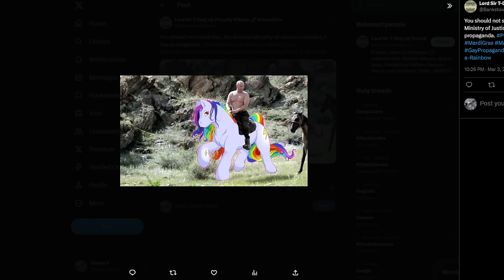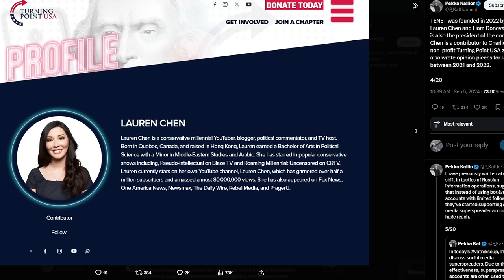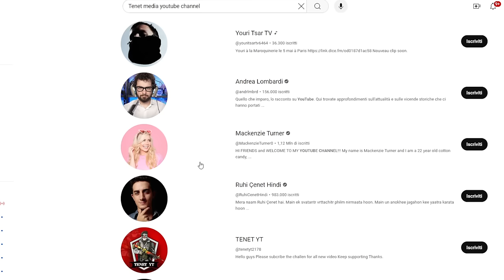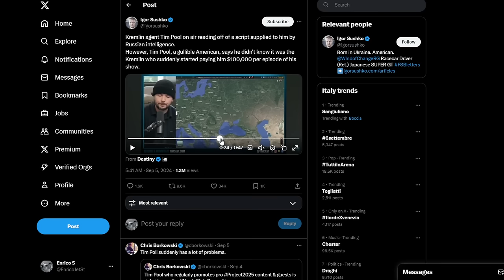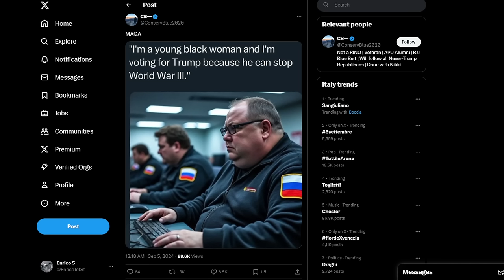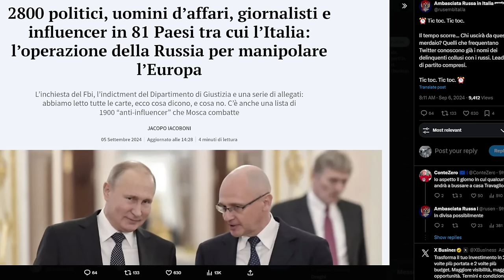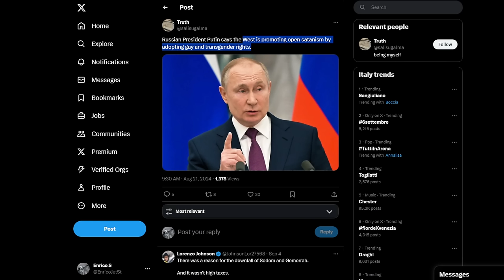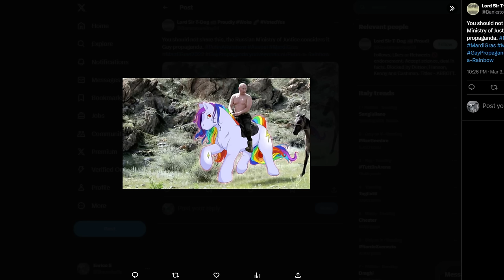Lo scandalo degli youtubers, i politici e i giornalisti pagati dal Cremlino - + aggiornamenti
Oggi sarà assente durante l'anteprima a causa di impegni!